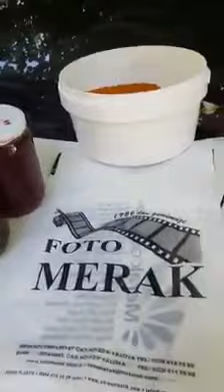TESCİLLİ Üretici Firması YALOVA ÖZGÜMÜŞ ARICILIK.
Türkiye,nin Sahte Cenneti Yalova Teşvikiye,nin Ünlü KESTANE Balı için Teşvikiyedeyiz.